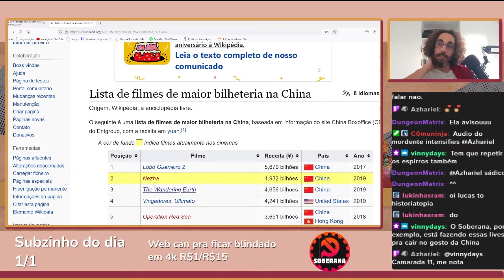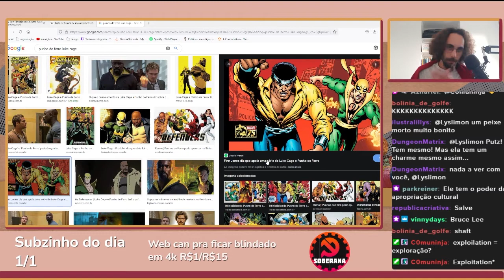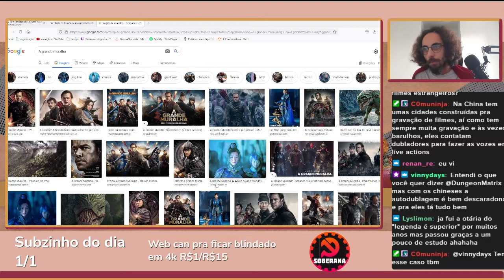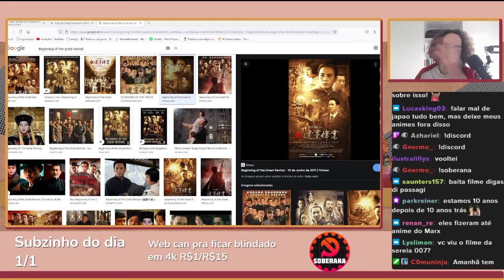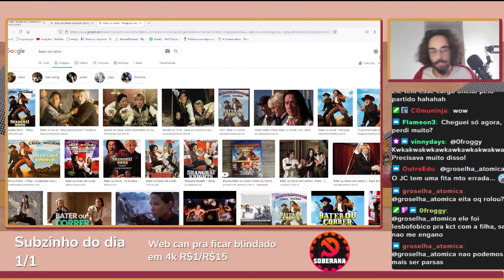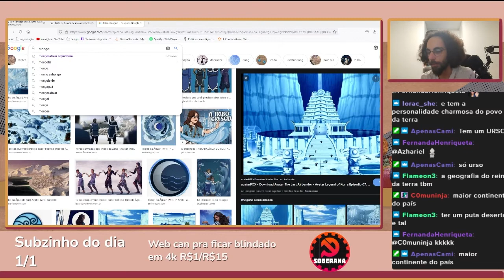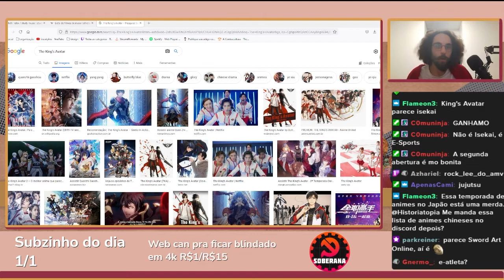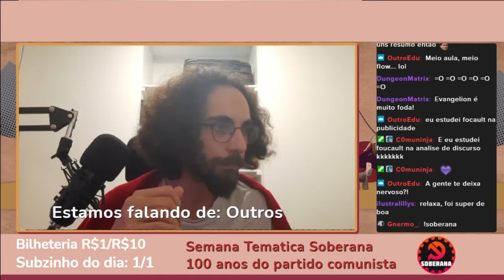Como funciona o Mercado de Consumo Cultural Chinês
Essa live faz parte da semana temática de centenário do Partido Comunista Chinês da Soberana.
Quer conhecer mais da soberana? Leia nosso manifesto

Quer conhecer mais o Historiatopia?